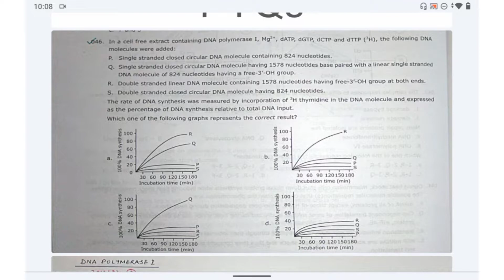Part - C (Graphical) Question of DNA Replication - CSIR NET life Science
helpful for all life Science examination.